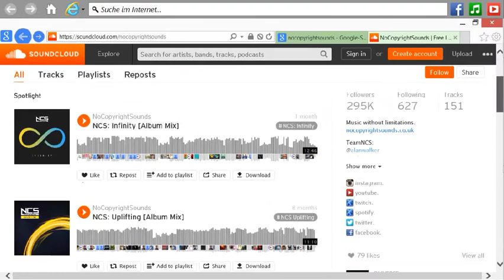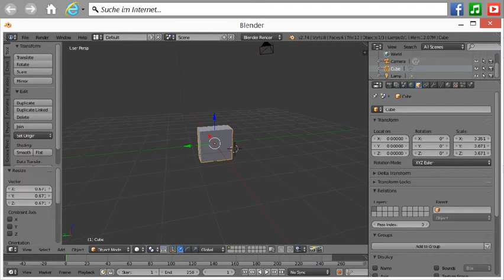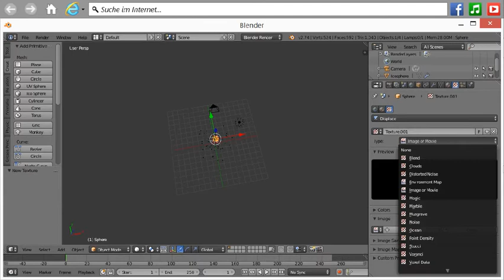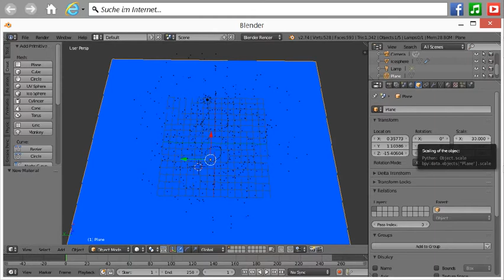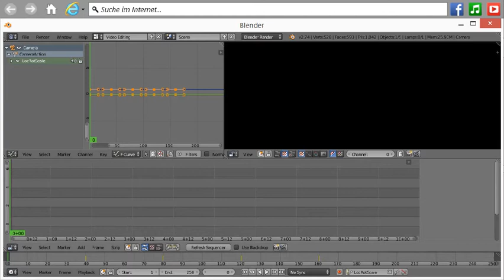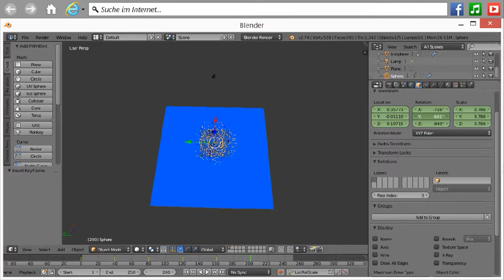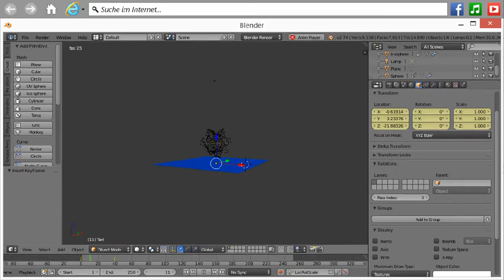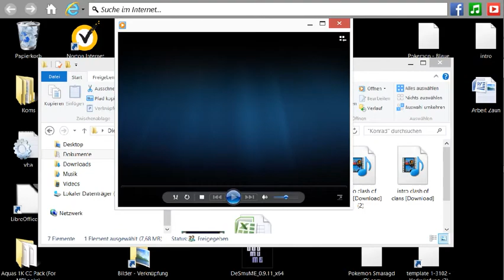Tutorial ein anfänger intro mit blender erstellen